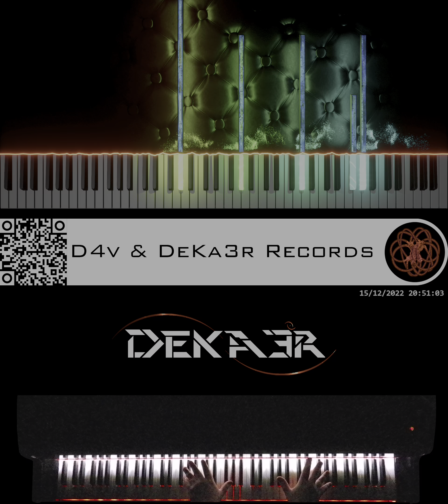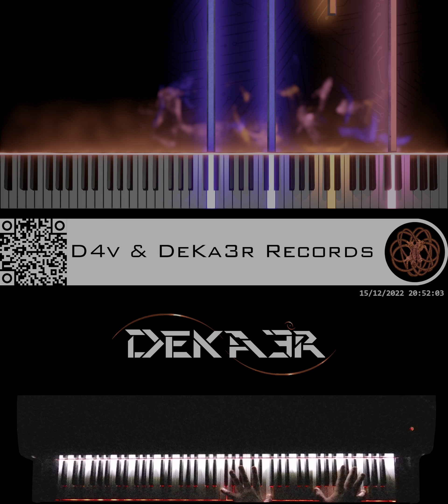🔴 IRL #842 - ESTUDIOS PROFUNDOS DE PIANO - FA# MENOR ARMÓNICO - ESCALAS DOBLES EN OCTAVAS